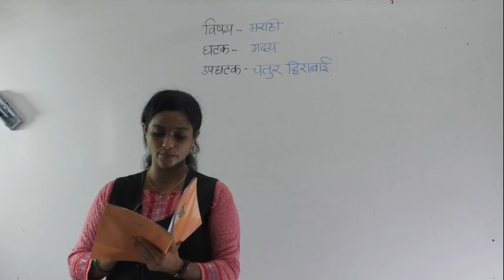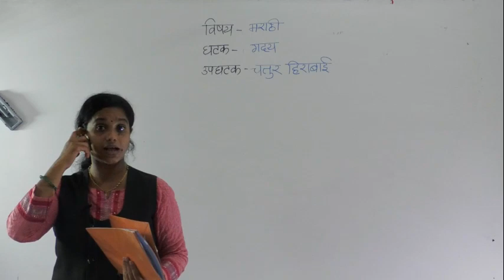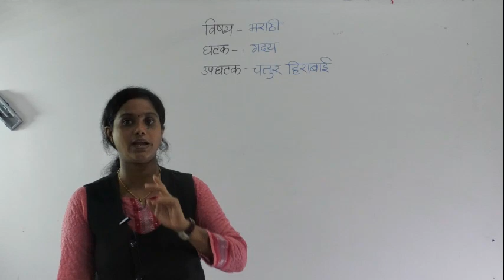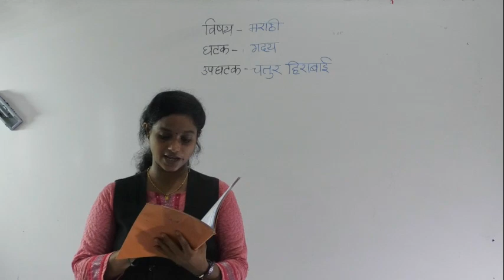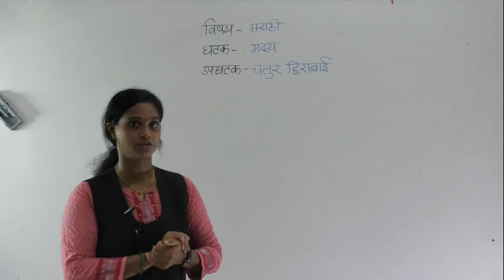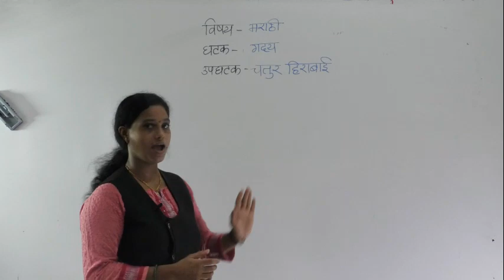CLASS III MARATHI CHATUR HIRABAI